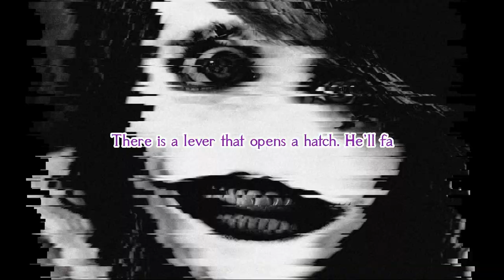A̶n̶o̶m̶a̶l̶y̶ S̶u̶b̶d̶u̶e̶d̶ b̶y̶ @̶N̶o̶C̶o̶m̶p̶e̶t̶i̶t̶i̶o̶n̶7̶3̶2̶7̶ o̶n̶ 6̶/2̶3̶/2̶4̶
This anomaly has been subdued.